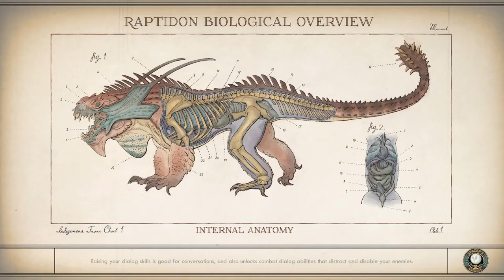Evna Plays The Outer Worlds Episode 36